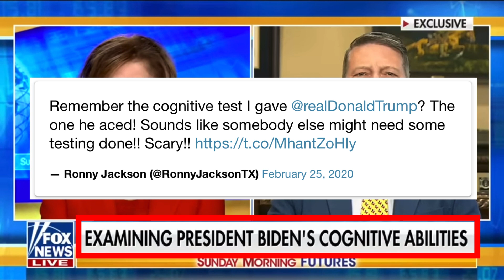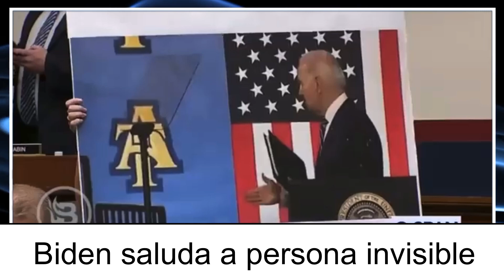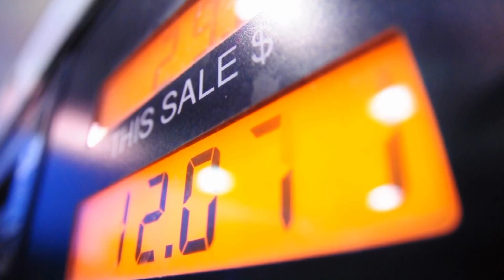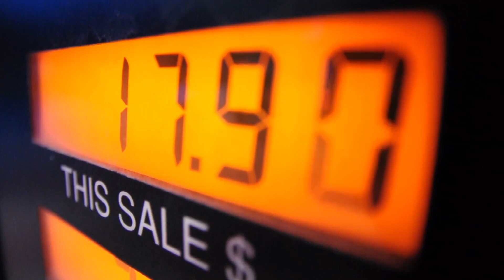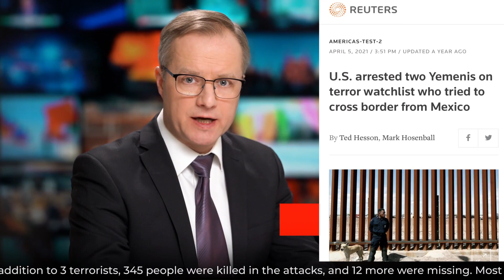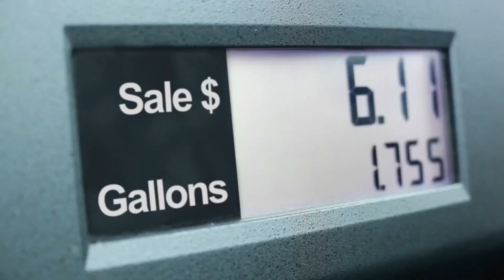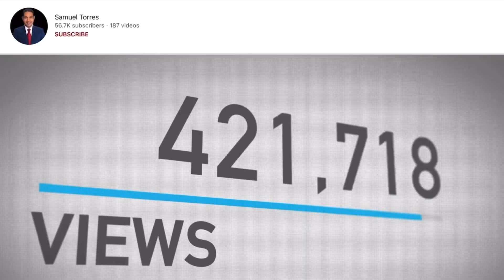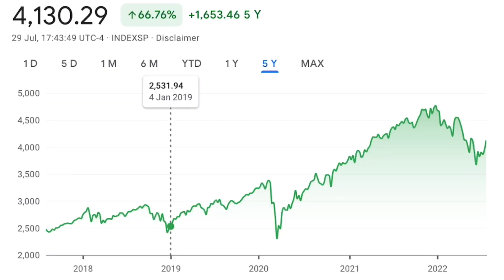El Presidente de Estados Unidos está en un problema grave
¿que pasara con Estados Unidos? El presidente biden cada vez empeora y la nación está sufriendo las consecuencias.
"Cuando el Presidente cae, toda la nación cae" especialmente Estados Unidos

RECURSOS PARA TI DE COMO COMPRAR CASA EN EEUU👇👇👇
► Accesa el curso mas completo y mas facil de bienes raices "COMO COMPRAR CASA"  en este link:

► Quieres Comprar o Vender y necesitas un REALTOR que te ayude? enviame tu información para conectarte con un realtor

CREDITO:
REPARACION DE CREDITO EN ESPAñOL:

RECURSOS SI TRABAJAS CON ITIN:
► SI QUIERES VENDER CON ITIN Y EVITAR EL 15% DE IMPUESTOS mandame tu informacion para conseguirte un buen vendedor de casas:

► ENVIAME TU EMAIL 📧 para que te mantenga al tanto de lo que sucede en el mercado inmobiliario

00:00 Tengo Cáncer
00:31 Problemas fisicos del Presidente
00:51 Doctor de la casa blanca Ronny Jackson
01:31 Insinuación del presidente de ir a Ucrania
02:22 Denuncian a Biden
03:23 Caidas de Biden
04:02 Gasolina
07:16 Migración
08:56 Enmienda 25 Kamala como presidenta
10:42 Educación transexual a niños en las escuelas
11:23 Como Votar